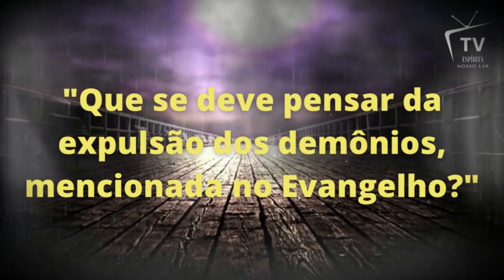Sementes do Bem - Lição 105 - MANTENHA O SEU EQUILÍBRIO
Programa Sementes do Bem, toda Sexta-Feira às 21h00 pela Tv Espírita Nosso Lar, apresentado pelos irmãos consanguíneos AnFaRi & Adriana Lima, da cidade de Uberaba, Minas Gerais, inspirado no livro "Sementes de Felicidades", de Lourival Lopes.